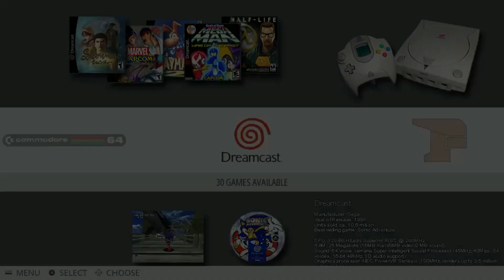DREAMCAST (USA) - PACK #3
Pacote com 30 jogos de DREAMCAST, com todas as imagens, basta descompactar e copiar as pastas.

Não esquece de ativar o 🔔SININHO para receber as notificações dos novos vídeos.

► DOWNLOAD ROMS DE DREAMCAST

SENHAS UTILIZADA PARA DESCOMPACTAÇÃO:
azvareldc

► JOGATINA ONLINE:

Quer jogar online? então entre no DISCORD e marque uma jogatina por lá.